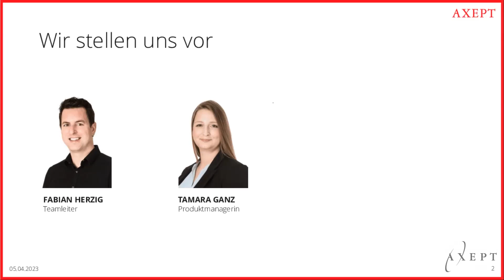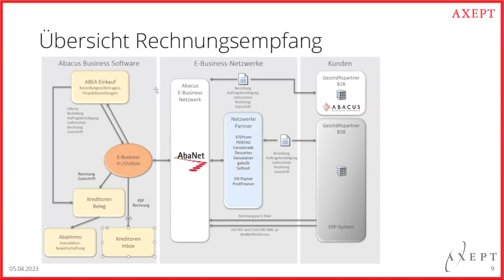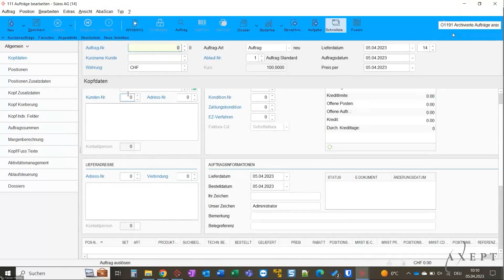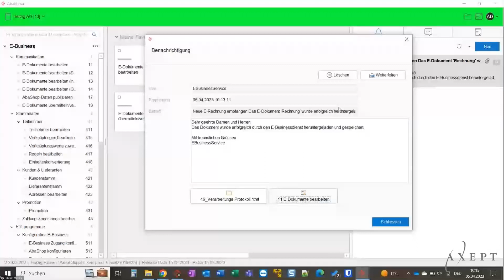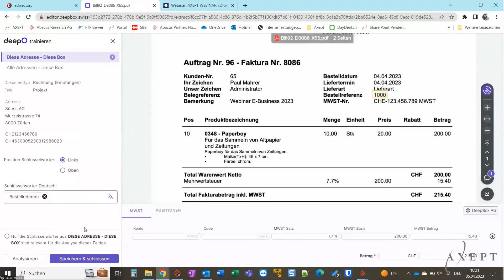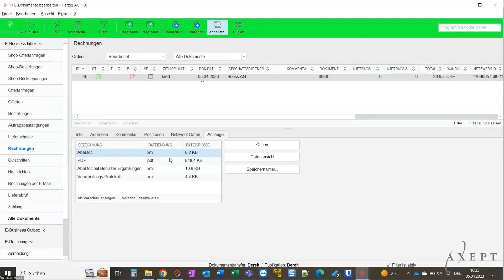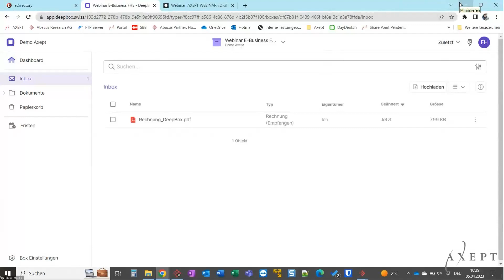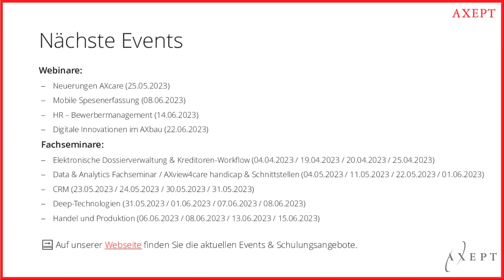Axept Webinar digitale Rechnung inkl. Deep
Verabschieden Sie sich von der Papier-Rechnung, heute geht’s elektronisch

Mittels E-Business und der DeepBox können Sie Ihren Rechnungsempfang sowie auch Ihren Rechnungsversand optimieren. Kein manuelles Versenden der Rechnung, kein manuelles Erfassen der empfangenen Rechnungen, sondern alles elektronisch und automatisiert.

Wir zeigen Ihnen wie es geht:
– Elektronischer Rechnungsversand
– Digitaler Rechnungsempfang
– Individuelles Mapping
– E-Rechnungen: sicher und rechtskonform
– Die neue DeepBox

Mit uns bringen Sie Ihren Rechnungsprozess aufs nächste Level!